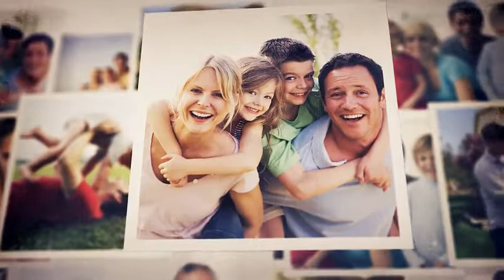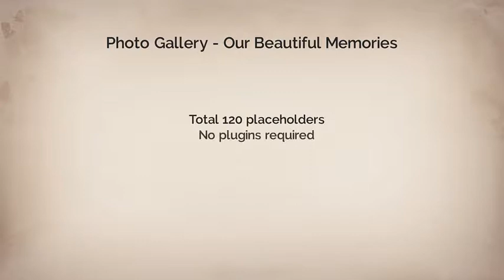A0009 V3J6DNV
-Fotoğraflar Değiştirilebilir.
-Yazılar Değiştirilebilir.
-Animasyon Hızı Değiştirilebilir.
-Renkler Değiştirilebilir.

- Seminer/Açılış
- Sanatsal/Creative
- Eğitim / Bilimsel
- İş Güvenliği
- Website Tanıtım
- Uygulama Tanıtım
- Şirket Tanıtımı
- Toplantı/Sunum/Bekleme Salonu
- Halkla İlişkiler
- Kitlesel Fonlama / Bağış
- Ürün/Hizmet/Patent Tanıtımı